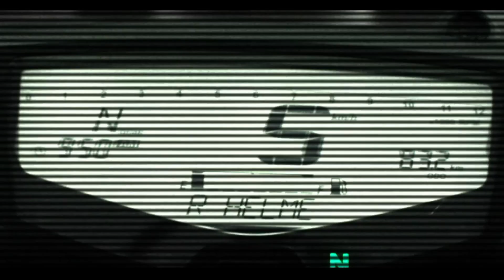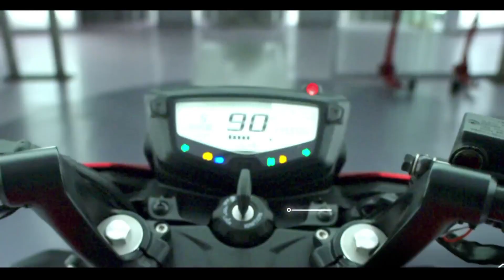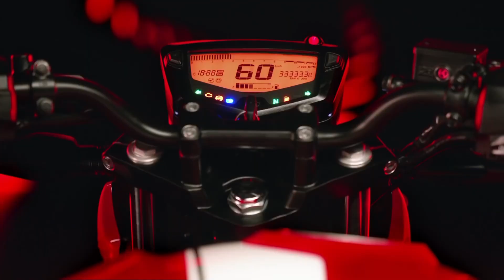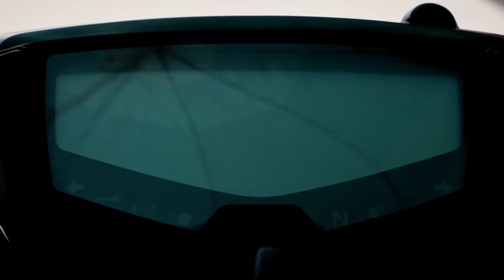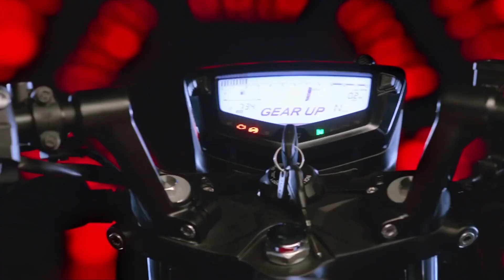🔥Top 5 Reasons To Buy TVS Apache RTR 4V Bs6 2023 Model | Features | इस वीडियो को एक बार जरूर देखें😯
top 5 reason to buy tvs apache rtr 4v
160cc bike
apache 160 4v
apache review
2022 tvs Apache special edition
tvs apache 4v review
Mileage tvs apache 160 4v
new features apache 160 4v
full review apache 160
best bike in india
Apache special edition
New Apache
Tvs Apache
New Look Tvs Apache 160 4v special edition
apache 160 4v bs6
apache 160 4v bs6 2022
apache 160 4v price
apache
rtr
apache rtr
Tvs Apache spacial edition
Top bikes in India
top selling tvs rtr in india
upcoming tvs apache rtr 310
new TVS Apache RTR 310
2023 tvs apache rtr 310